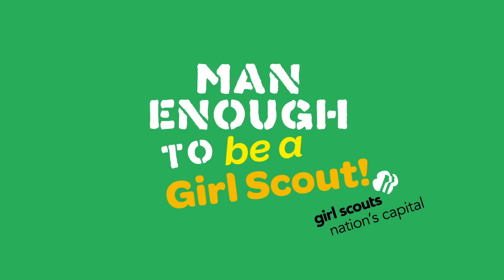Man Enough!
Are You Man Enough to be a Girl Scout?

They’re the cookie managers who help girls surpass their goals, the high adventure specialists who encourage girls to test their limits in the outdoors, the troop leaders who inspire girls to take the lead….and they’re man enough to be Girl Scouts!

In whatever role they choose, Girl Scout dads play an important part in a girl’s life. As we celebrate these amazing men in green, check out our Man Enough to Be a Girl Scout video, and create your own!

Submit your video or check out what other dads are doing by visiting our Facebook!

Also be sure to learn more by visiting our